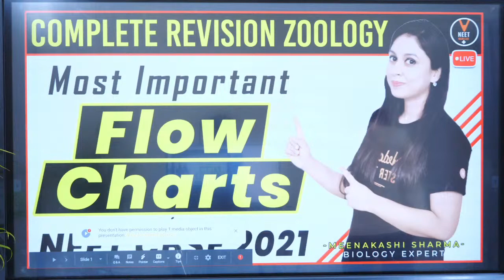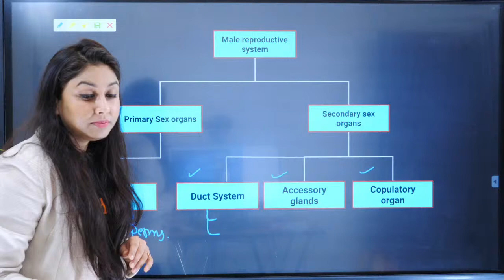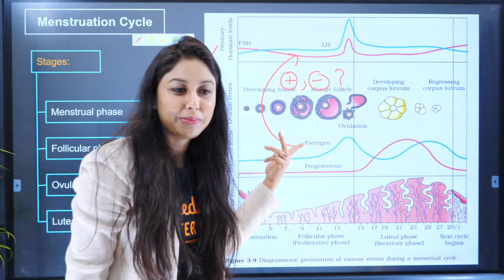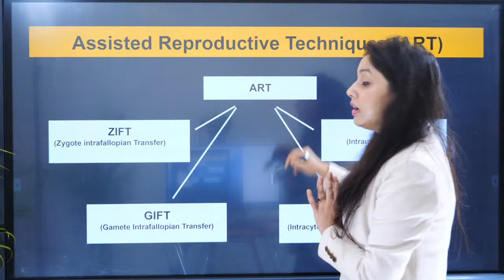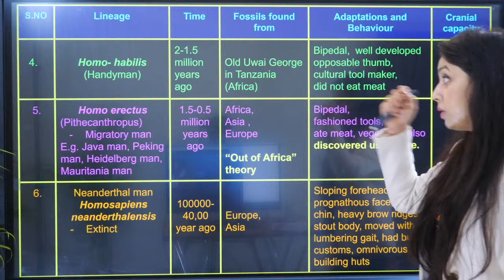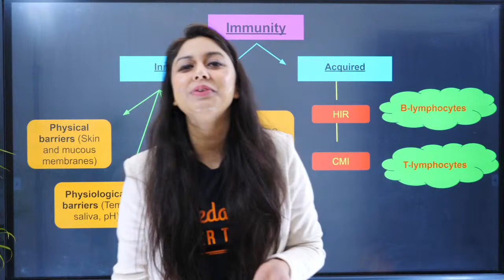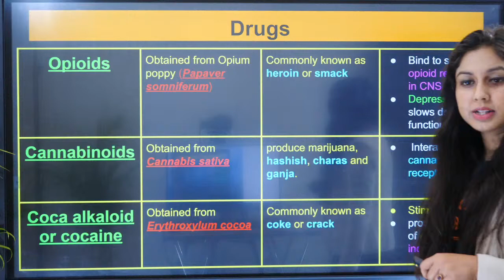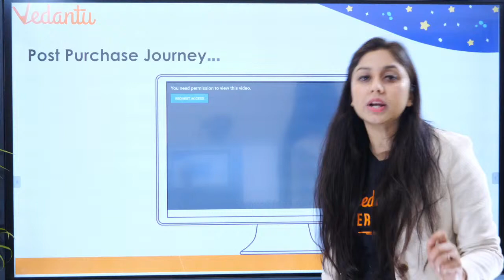Most Important Flow Charts | Complete Zoology Revision | NEET 2021 Preparation | NEET Biology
Hi! I’m Meenakshi Sharma ma'am. In this video, you will find the session on "  Most Important Flow Charts | Complete Zoology Revision " | NEET 2021 Preparation | Most Important Flow Charts | Online Classes for Biology | NEET Biology | NEET 2021 Preparation, and I will be sharing my experiences here with you regarding this. Today's " 12th online classes " on Most Important Flow Charts. If you want to score high in the NEET 2021 Exam, then this session will help you to get more marks. So watch the complete video and let's get a better understanding of the topic.

Get NEET 2021 Crash Course@ 8000 Use CODE - MSNEET21, Please

Benefits of Crash Course:
1. Solve unlimited doubts with Doubt experts on our Doubt App from 11 AM to 8 PM
2. 120 Live sessions of 1.5 hours each session
3. 10 full and 10 Part syllabus test to make you exam ready
4. Amazing tricks & tips to crack NEET 2021 Questions in power-packed 90 Min sessions
5. Learn on a 2-way Interactive Platform where the teacher is always with you

PDF of Most Important Flow Charts | Complete Zoology Revision | NEET 2021 by Meenakshi ma'am

Feel free to spread the word – share the videos with your friends and classmates.